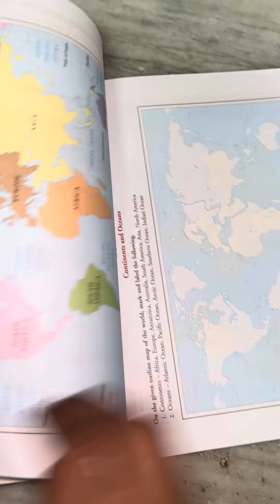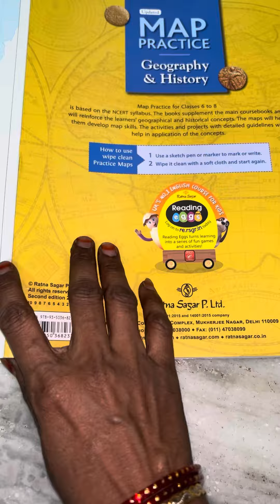Inside view of Map practice book for grade 6 CBSE kids